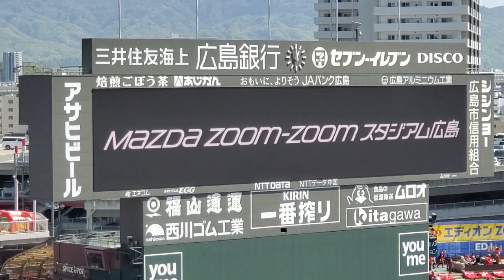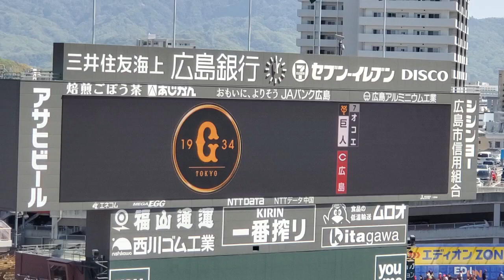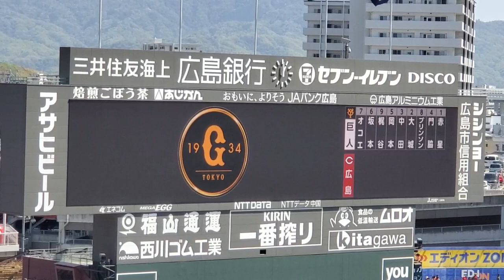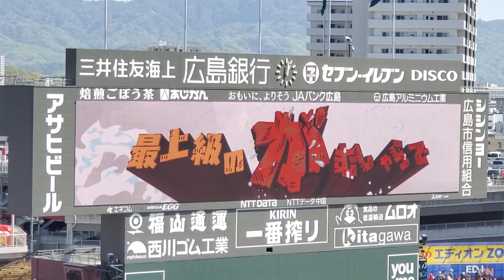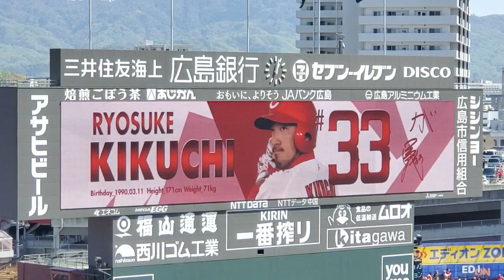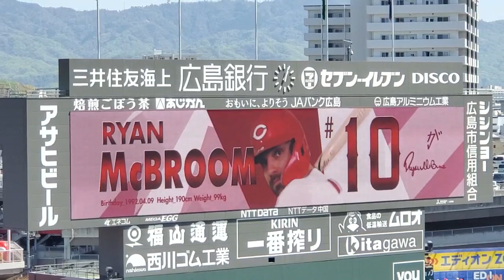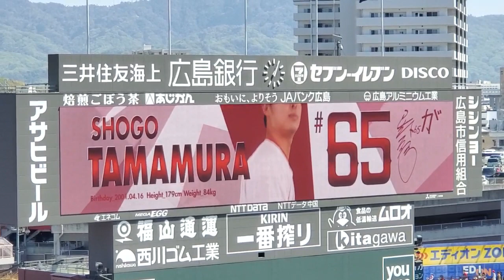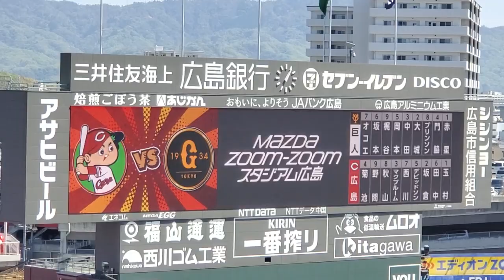試合前 2023年4月9日(日) マツダスタジアム